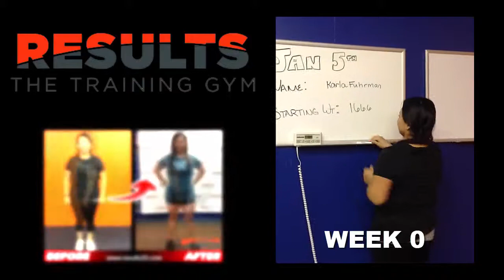Results the Training Gym 6 week challenge - Karla Fuhrman